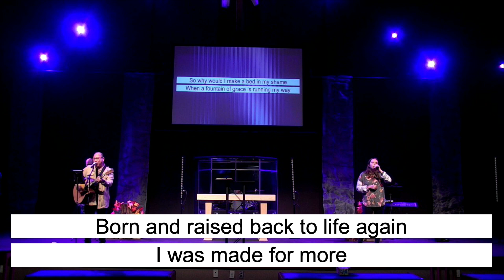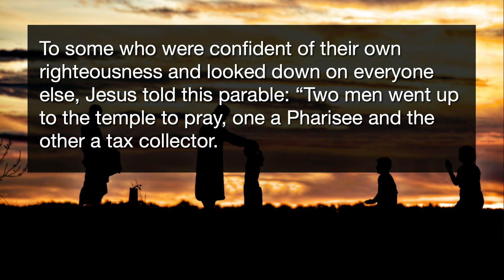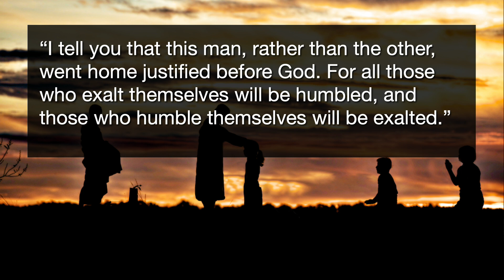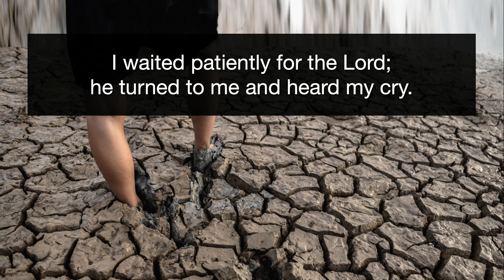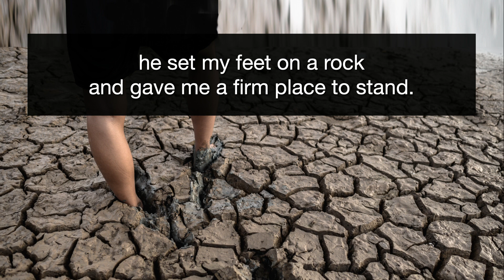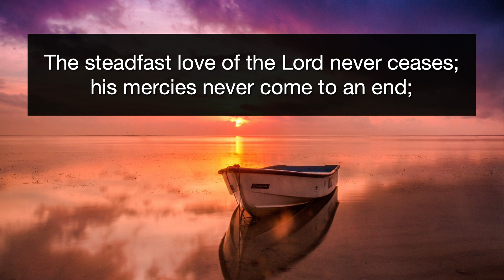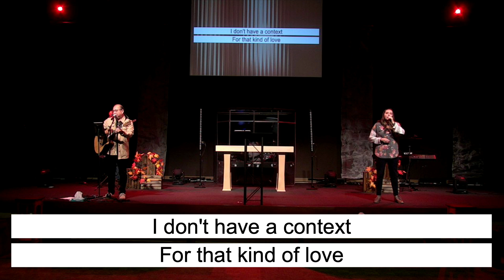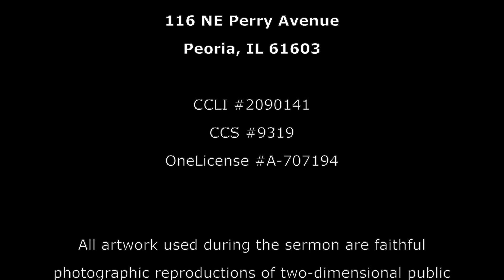Renew Worship Experience for November 10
Grace filled Generosity: Generosity and God's Grace